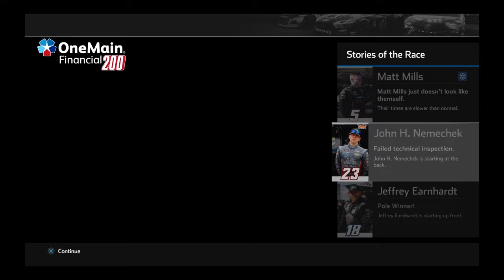Enough Is Enough Michael Annett [Nascar Heat 4]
Nascar Xfinity Series Race 10 OF 33 Season
Career Mode
Dover International Speedway